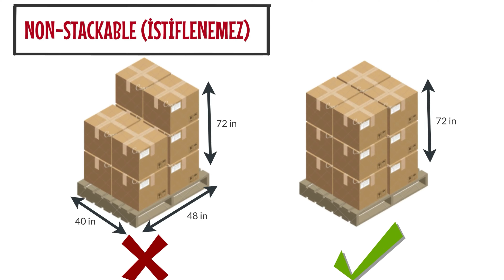6 - Lojistik ve Depolama Operasyonu | Amazon Pazarına Giriş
Üreticiler İçin A'dan Z'ye Amerika Amazon Pazarına Giriş Serimizdeki Videolar:

7- Lansman (Görünürlük, Tıklanabilirlik, Satışa Dönüşüm)
8- Amazon İçi PPC Reklam Açma ve Optimizasyon
9- Satış Artırmaya Yönelik Taktikler ve Stratejiler